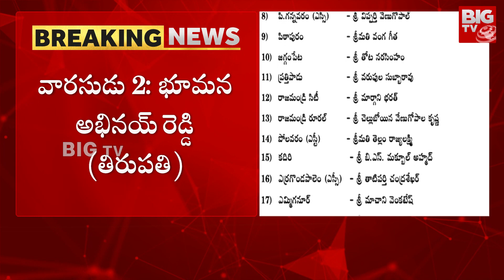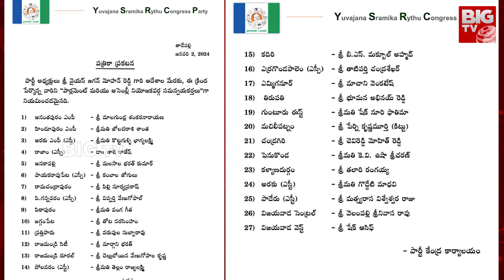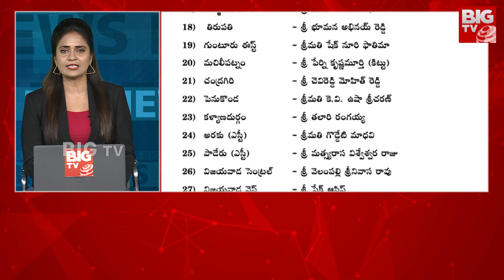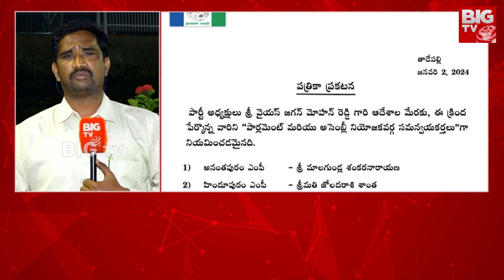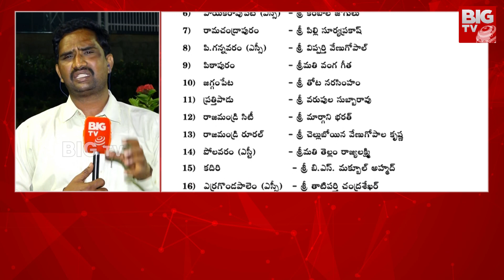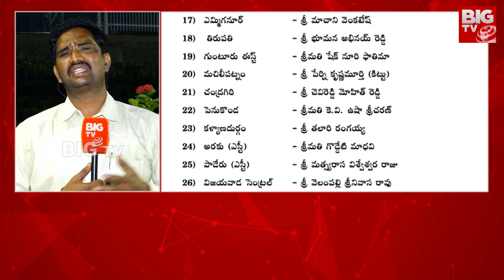YCP InCharge Leaders Second List Released:వైసీపీ ఇన్‌ ఛార్జ్ ల రెండో జాబితా విడుదల@bigtvVijayawada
YCP InCharge Leaders Second List Released : AP Elections 2024 Latest Updates | AP Politics | AP Political News | AP Politics Survey 2024 | Andra Pradesh | AP News Updates | YSRCP Latest News | Janasena Latest News | TDP News | AP BJP News | BIG TV Live Telugu News Channel |  వైసీపీ ఇన్‌ ఛార్జ్ ల రెండో జాబితా విడుదల @bigtvVijayawada

music, and images that are the property of BigTvLive. You are authorized to share the video link and channel and embed this video in your website or others as long as a link back to our Youtube Channel is provided.